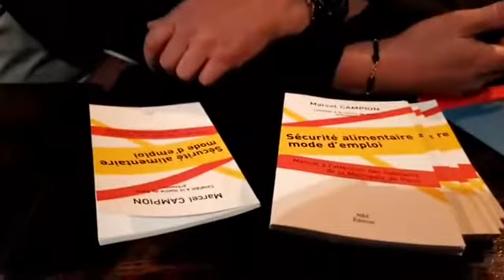La résilience alimentaire locale thème des municipales ?